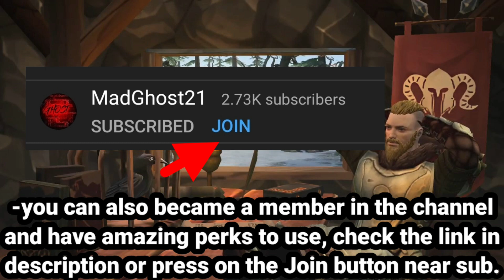Interesting News About Season 6 Update!!